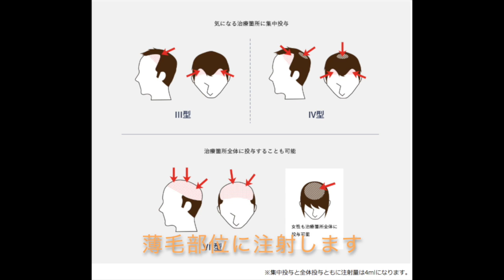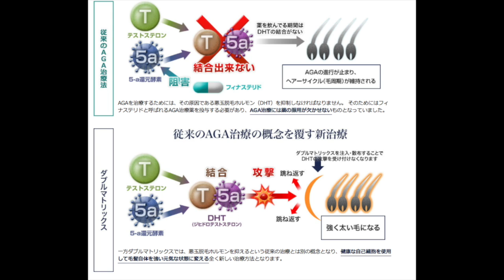ノンシェイブンダブルマトリックス（剃毛しないのでダウンタイムレス）